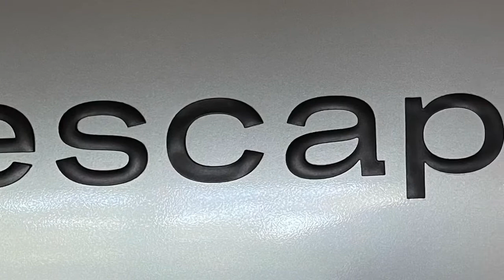The trip begins with Lily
Some views of our first big trip with Lily our Escapod